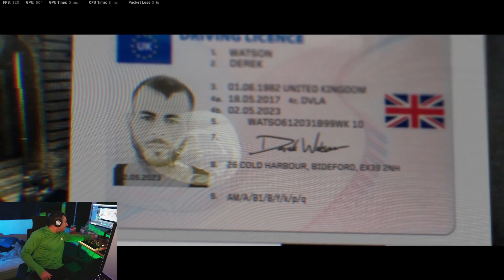CALL OF DUTY MODERN WARFARE CAMPAIGN PLAYTHROUGH MISSION 5 HUNTING PARTY